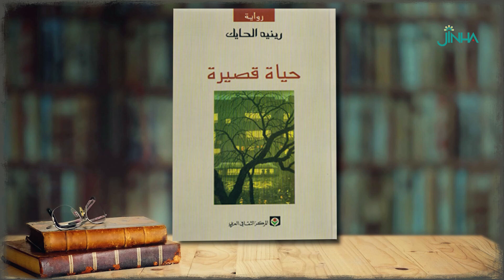رواية "حياة قصيرة"